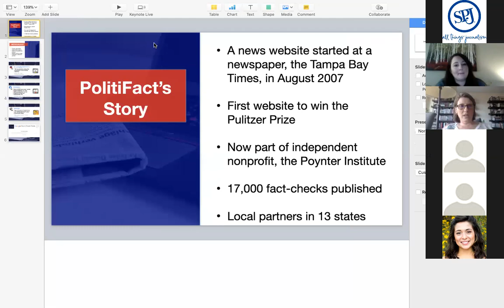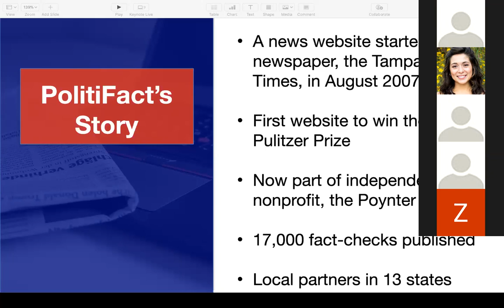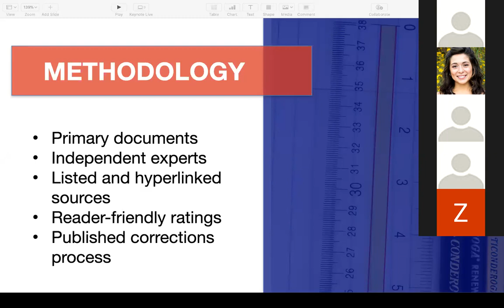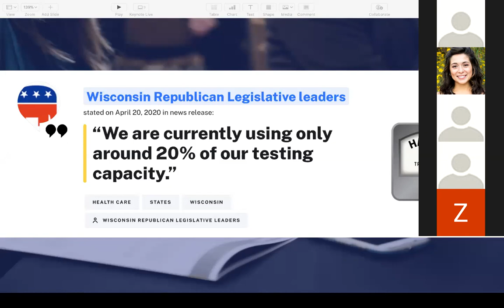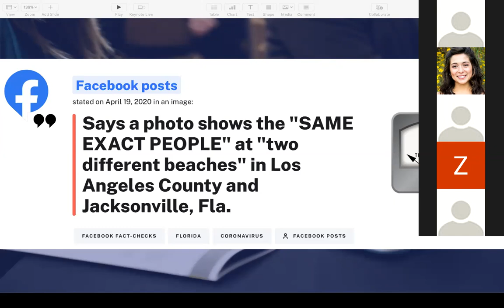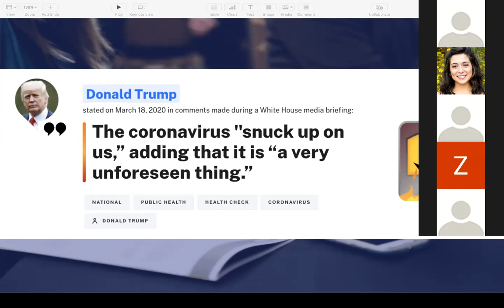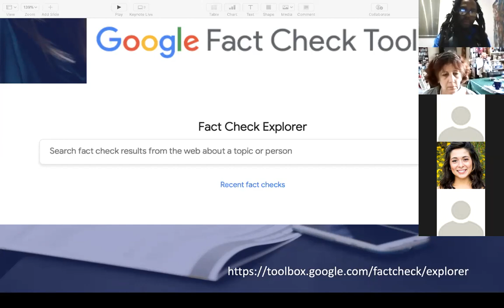SPJNE Zoom Series - PolitiFact Editor Angie Holan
The New England SPJ PRO Chapter talks with PolitiFact Editor Angie Drobnic Holan about deciphering truth from fiction during the coronavirus pandemic. Moderated by Massachusetts journalist Emily Thurlow. Filmed on May 4, 2020.